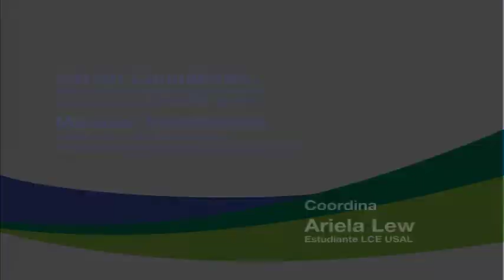Ciclo La Educación en Diálogo: Mariano Narodowski y Adrián Cannellotto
Licenciatura en Ciencias de la Educación

Ciclo La Educación en Diálogo:
¿Un futuro sin escuelas?  "La Sociedad Desescolarizada"    de Iván Illich en dos miradas

Panel:
Mariano Narodowski: ex Ministro de Educación CABA -
cofundador Pansophia Project - Docente UTDT

Adrián Cannellotto: Rector Universidad Pedagógica Nacional -
Docente investigador UNIPE - UNSAM